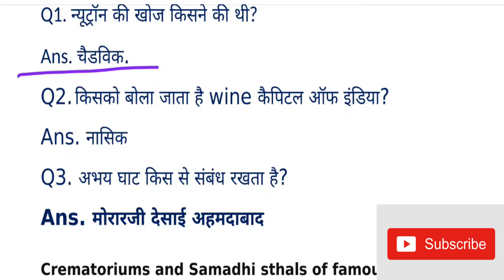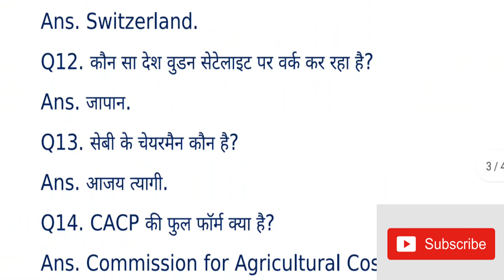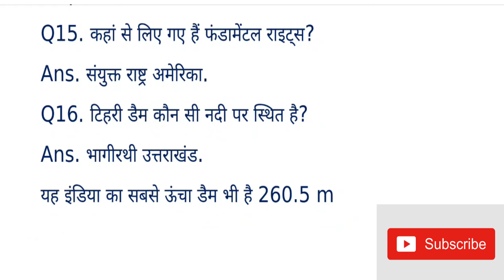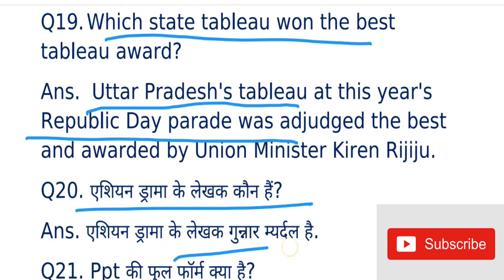SSC CHSL 15 April 2021 1st shift(सटीक Analysis) 22 Gs questions by mr SSC previous year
Hello guys this is exam analysis of SSC CHSL 15 April 2021 shift 1 Gs portion all 25 questions